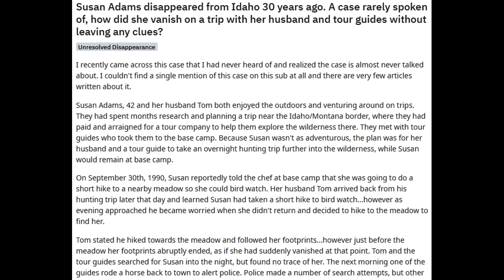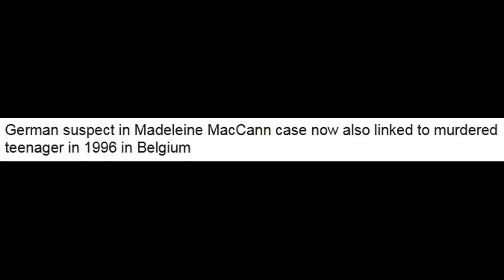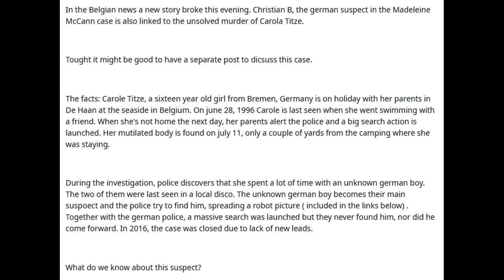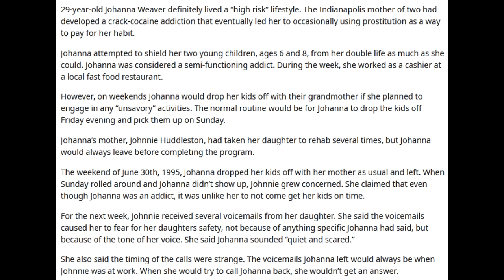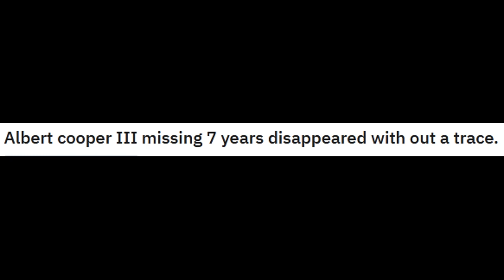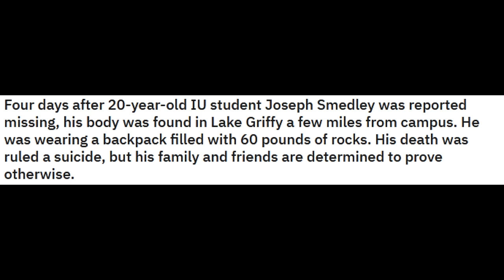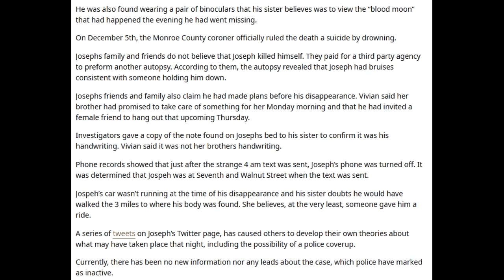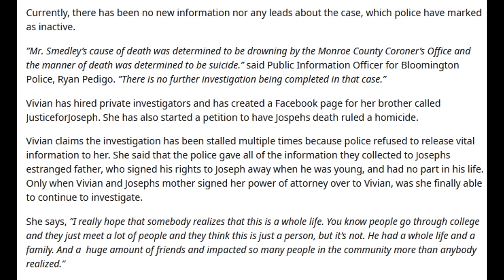Reddit Unsolved Mysteries - Part-II | Reddit Scary Strories | Reddit Compilation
Hello Friends,
This is second part of reddit unsolved mysteries or cases which happen in past, some of them are very strange & hard to believe, but it is happen with people around world. All this stories are real & truth you can find it on internet in many website.
If you have any strange & unsolved stories which you here or known you can mail me at i will post your stories in my next video, still then enjoy this video & appreciate my work with your precious Like & also subscribe to my channel, don't forget to hit on bell icon for notification of every new video, if you like more also share with your friends & family.